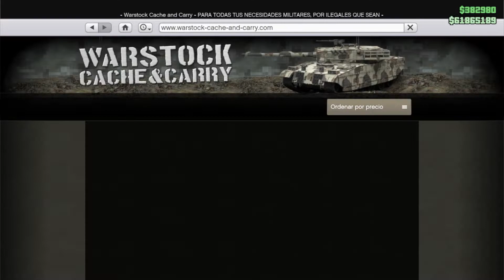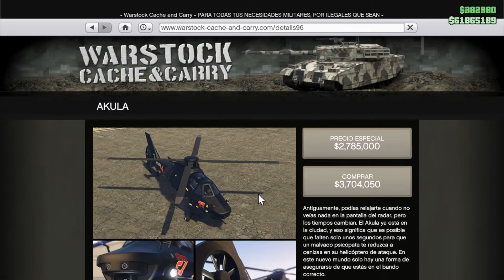👉CUAL ES EL MEJOR HELICOPTERO ARMADO | GTAV ONLINE👈